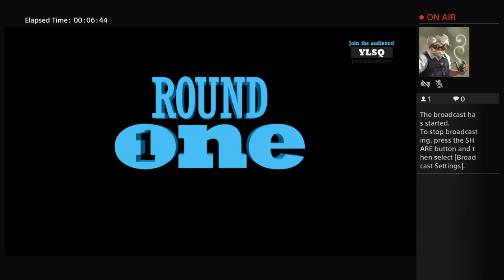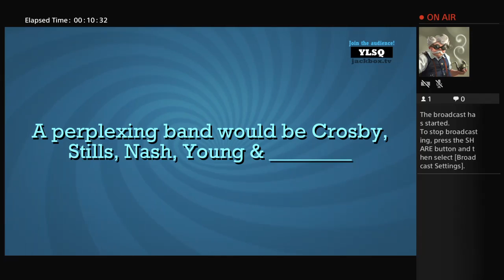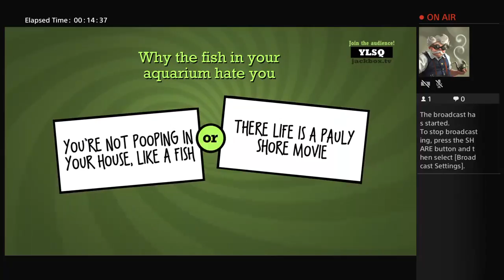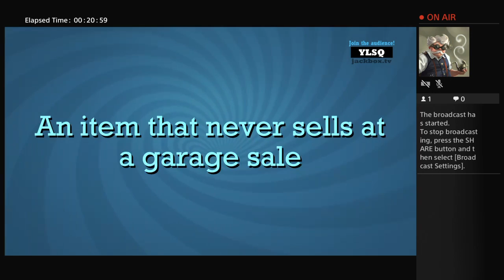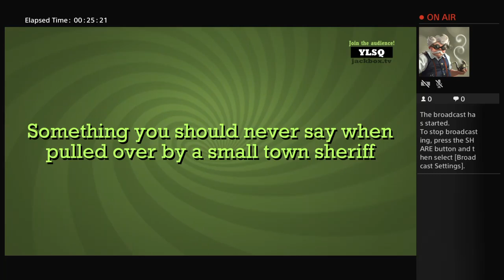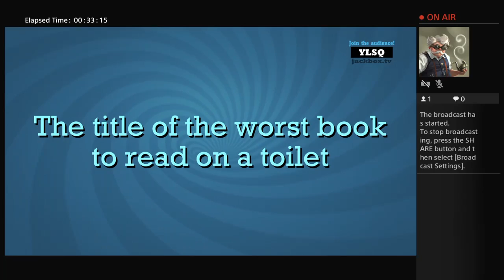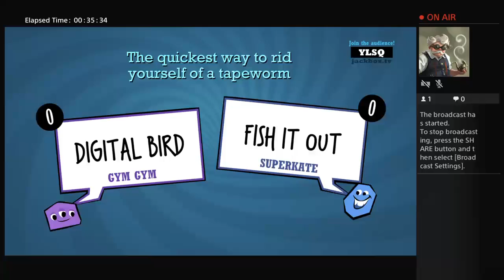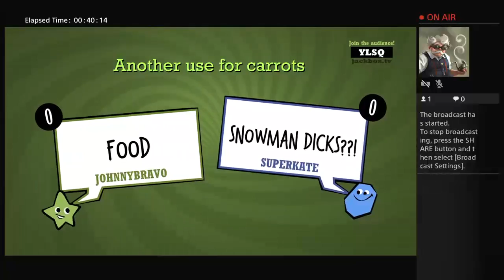epalexander's Live PS4 Broadcast